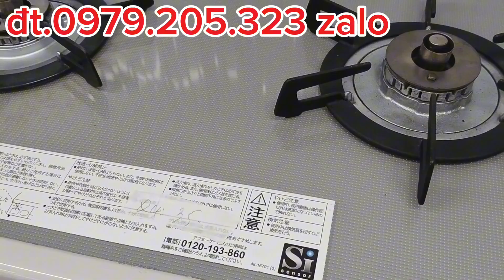giảm giá 200/ 1 bếp ga nội địa nhật rinnai và paloma bếp dùng lướt đt 0979,205,323 zalo